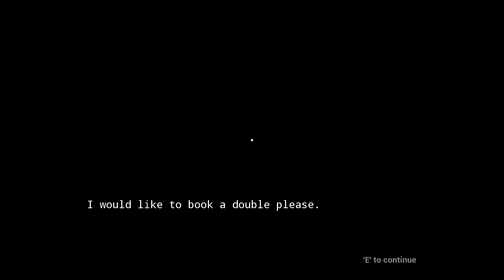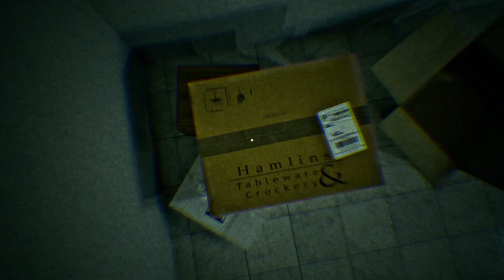【DEATH HOTEL】一体何なんだ・・・フリーホラー